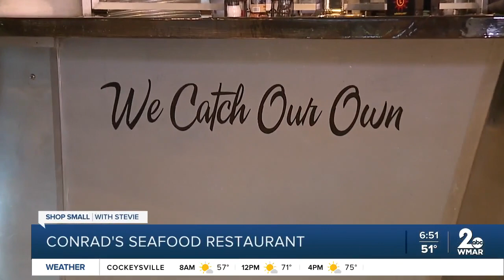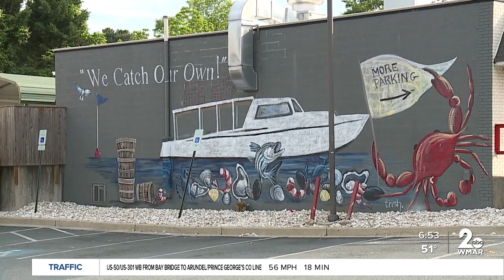Shop Small with Stevie: Conrad's Seafood Restaurant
Conrad's Seafood Restaurant in Perry Hall is well known for having some of the best crabs in Maryland! They have been voted Best Crabs in Baltimore 10 years in a row by Baltimore Best Reader's Poll. Owner and chef, Joe Lancelotta, serves delicious Maryland crab creations! Conrad's Seafood Restaurant is a part of the True Blue Program, a program to ensure that restaurants are carrying a certain percentage of crab meat.

Summertime in Maryland means it's crab time! Pick up a dozen or a bushel of the freshest crabs from Conrad's Crabs and Seafood Market in Parkville and Bel Air! Owner and founder of Conrad's, Tony Conrad, spends his time crabbing six days a week.

Their slogan: "We catch our own"